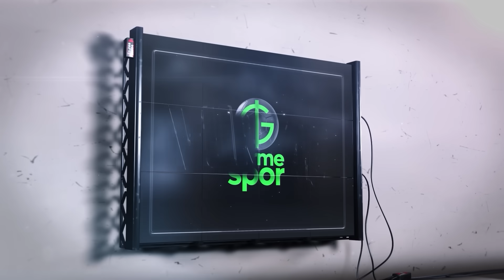2023'ün Enleri | Terim Panathinaikos'ta | Alex'in Golü | Cannes Davası | Eski Anılar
"Serhat Akın ile Vurkaç'ın bu bölümünde 2023'ün öne çıkanları ve eski anılara dair keyifli bir muhabbet vardı. Mesela, Fatih Terim'in Panathinaikos'ta neler yaptığına dair kıyısından köşesinden sohbet ettik. Bir de Alex De Souza'nın "Form geçici, klas kalıcı" sözüne takıldık, futbol dünyasındaki derin muhabbetlerimizi paylaştık. Tabii ki, Zeki Demirkubuz ve Nuri Bilge Ceylan arasındaki kavgadan da bahsetmeden olmazdı. Kısacası, bol kahkahalı, samimi ve hatırlanmaya değer bir bölüm oldu!

📌 Vurkaç 00:00
📌 Fatih Terim Panathinaikos'ta 04:02
📌 Form Geçici Klas Kalıcı 08:31
📌 Icardı'nin Makyajı 17:56
📌 Yatırımcı Futbolcu 23:55
📌 Evde Tek Başına 28:58
📌 Cannes Davası 31:21
📌 Dostluk Bitti 36:34
📌 Bilardocu Minik 45:23